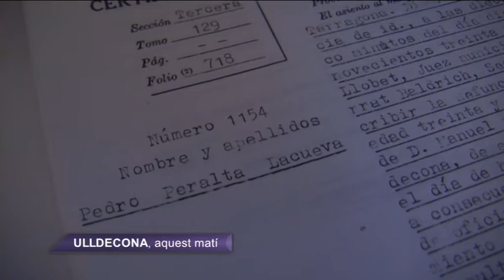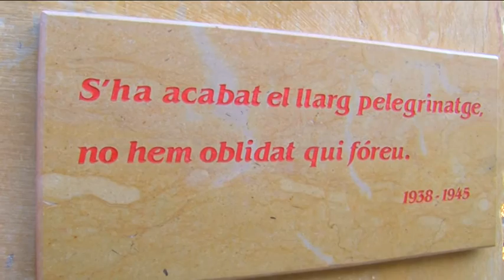Dos germanes d'Ulldecona participen al banc d'ADN per trobar el seu avi afusellat pel franquisme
Pedro Peralta la Cueva, nascut a Terol i resident a Ulldecona. De professió lampista i una de les millors veus de l’orfeó del Montsià. No es té constància que milités a cap partit o que anés a la guerra. Tot i així, va ser detingut i afusellat el 16 de novembre de 1939 després de tres judicis militars.

A casa mai en van parlar. Però des de fa deu anys, les netes de Pedro Peralta, Cristi i Anna, van començar a reunir informació. Sospiten que va ser enterrat en una fosa comú d’un cementiri de Tarragona junt amb unes 800 persones més. Les seves mares, filles de Pedro Peralta, i ja d'avançada edat, participaran al banc d’ADN que servirà per poder identificar els desapareguts de la guerra civil un cop s'hagen obert les fosses.

No saben si arribaran a veure el seu avi enterrat al cementiri d’Ulldecona. Diuen que ho fan per les seves filles i perquè, després de 83 anys, sigui restituïda la memòria i l’honor del seu avi.